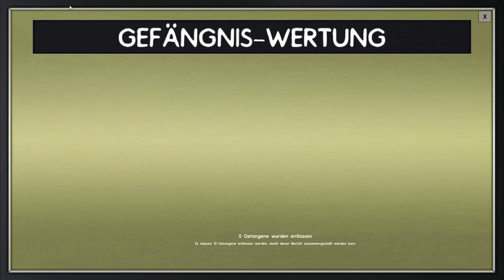Prison Architect #002 - Ein kleines Gefängnis [Deutsch] [Alpha 28] [HD+]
Spiel: Prison Architect
Schwierigkeitsstufe: Normal
Kartengröße: Normal
Plattform: Steam // PC
Version: Alpha 28
Genre: Early Access, Indie, Simulation, Strategie
Entwickler: Introversion Software
Publisher: Introversion Software

Spielbeschreibung:
Prison Architect befindet sich zurzeit in der Entwicklungsphase und kann unter anderem über die Onlineverkaufsplattform Steam oder direkt bei Introversion gekauft werden. Dabei erfolgt der Verkauf nach einem Prinzip, wie es bei Kickstarter üblich ist: Der Käufer erhält, je nachdem für welche Ausstattung er sich entscheidet, unterschiedliche Bonusartikel (beispielsweise andere Spiele von Introversion) kostenlos dazu.

In Prison Architect übernimmt der Spieler ähnlich Theme Hospital die volle Kontrolle über ein Gefängnis, das er nach und nach aufbaut. Dabei müssen die Bedürfnisse der Häftlinge durch das Bauen unterschiedlicher Räume und Personalmanagement erfüllt werden.

Prison Architect ist ein Aufbau- und Strategiespiel welches von der Firma Introversion Software entwickelt wird. Unsere Aufgabe ist es, uns um die vielen wuselnden Insassen zu kümmern und Aufstände blutig niederzuknüppeln. Ein wunderbarer Zeitvertreib.

Unterstützt mich mit einem Amazon Einkauf:
» Technik Schnäppchen